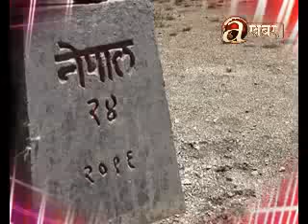Khabar Bhitra Ko Khabar - Mustang: Korala Border (PROMO)